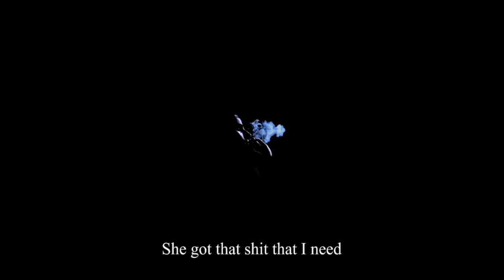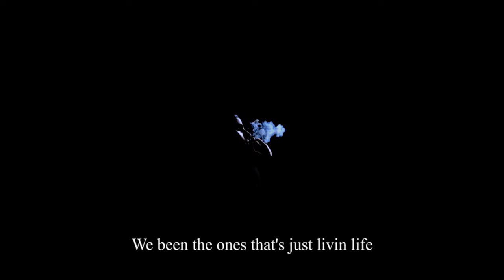Skibs - Hong Kong Black Magic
One single from Skibs' upcoming "Hong Kong God" mixtape available everywhere 2019.

East Meets West Proudly Presents Hong Kong Black Magic.

Skibs is currently studying at Fordham's Gabelli School of Business and Borough of Manhattan Community College in New York City while working on his debut album with independent production company Audio Pictures. He lives in Bedstuy, Brooklyn.

Lucas Paul Scibetta is proudly an active member with the New York City Tribeca Lions Club.

Follow Skibs at any one of the following links:

Lucas Paul Scibetta

WeChat ID: lucaspaulscibetta